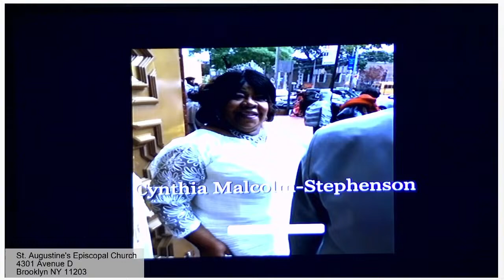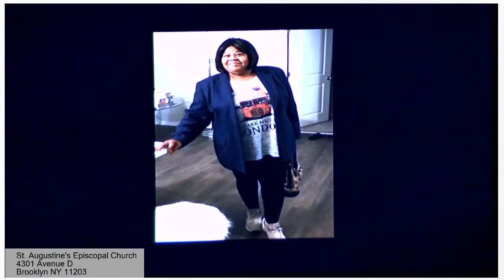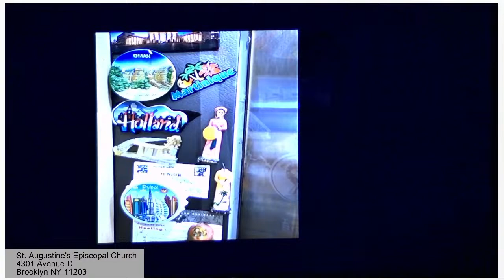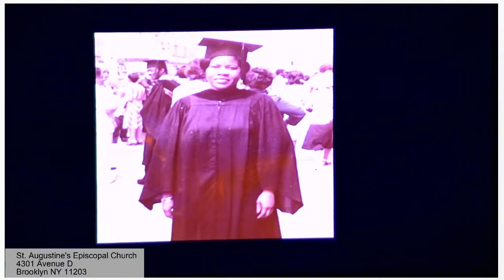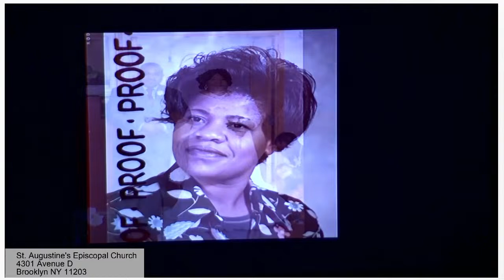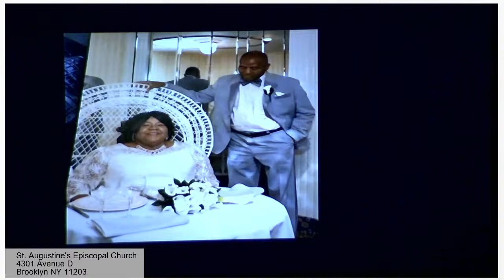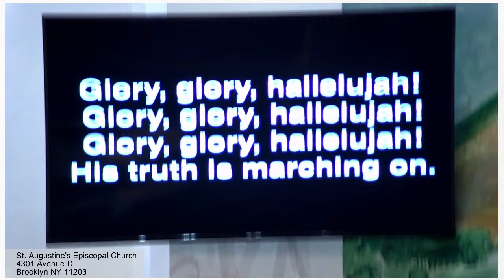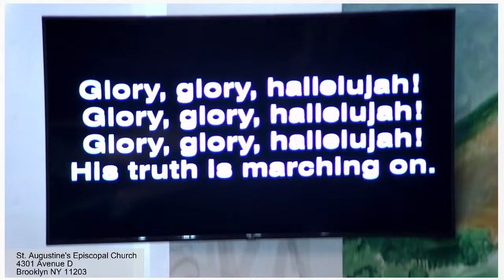A Celebration of Life: Cynthia E. Malcolm-Stephenson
July 17, 1939 - March 5, 2024